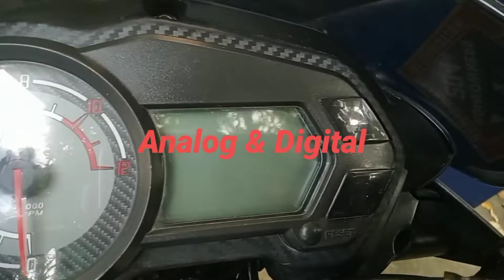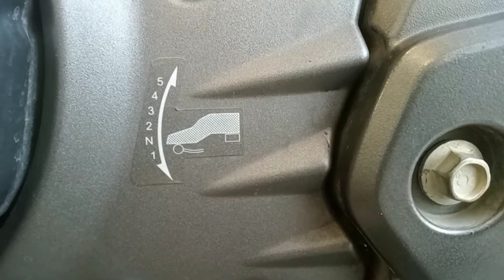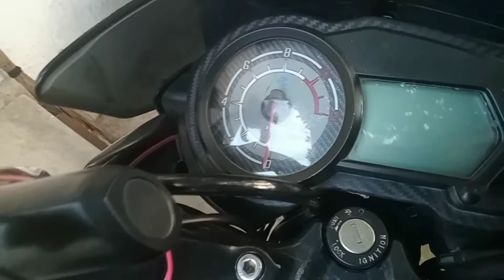KAWASAKI ROUSER NS125 Fi - Sobrang Tipid! Nakalimutan ko na kung Kelan ako huling nagpaGasulina 😀😂